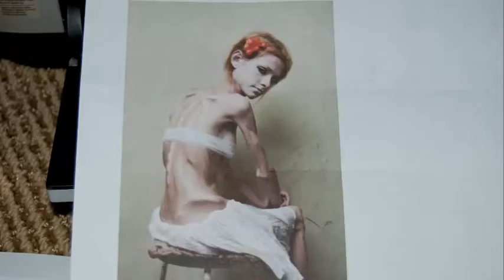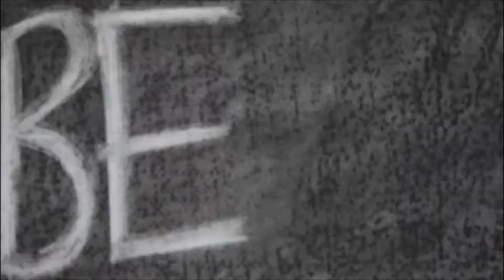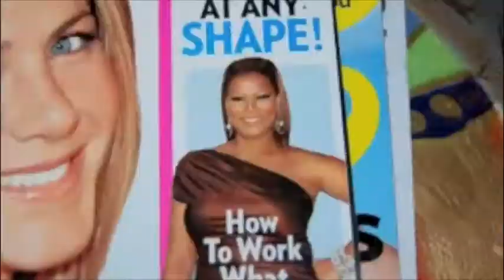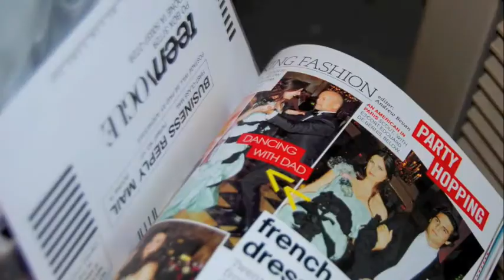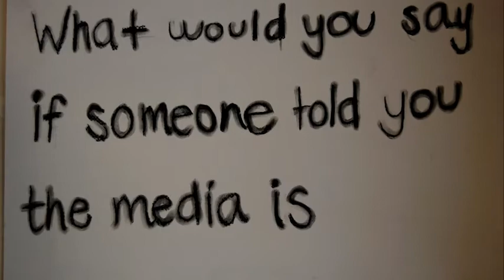Reflections - A Stop Motion Film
stopmotion video for art about the ways the media effects us all. hope this makes you think about the way you view the media. enjoy :) comment about what you think :)